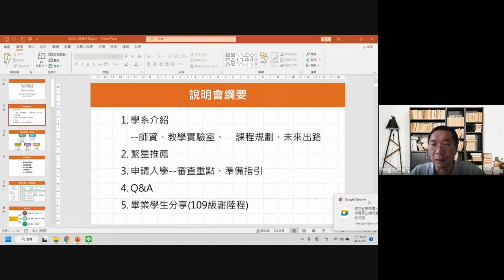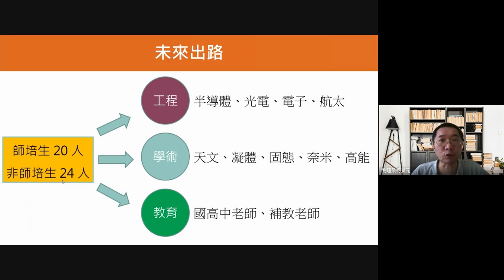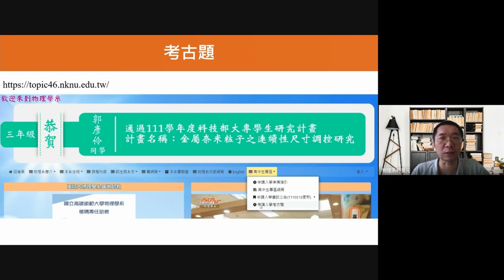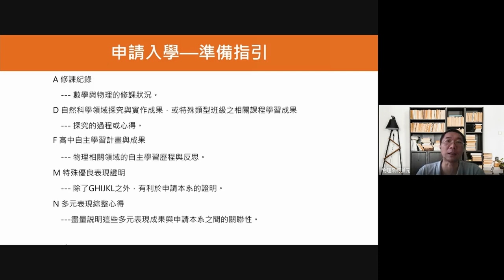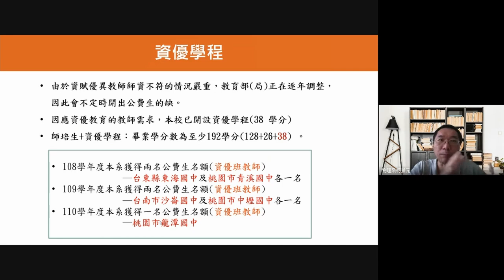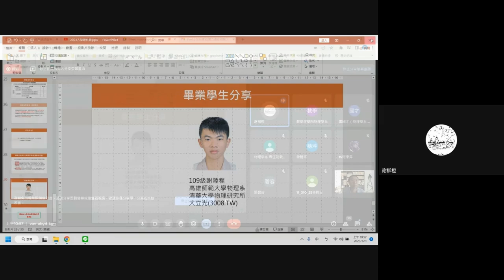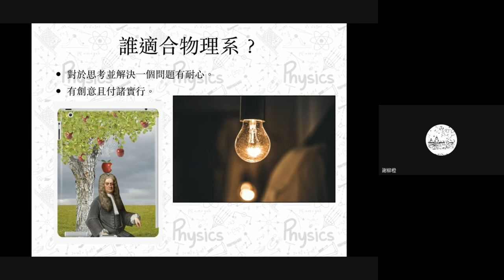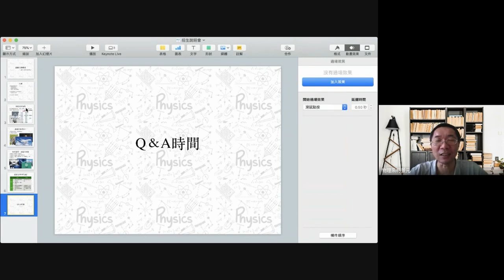2023入學最前線 高師物理與您線上相見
你的未來你做主 !
還在迷茫找不到方向嗎 ? 科系很多卻還在選擇障礙 ?
這支影片將為您介紹國立高雄師範大學物理學系

00:00 學系介紹
06:16 畢業出路
09:06 備審資料準備指引與審查重點、面試技巧
15:33 QA問答
25:15 學長姐分享